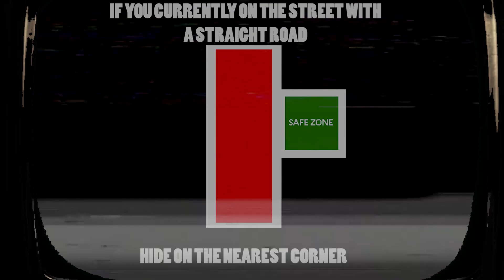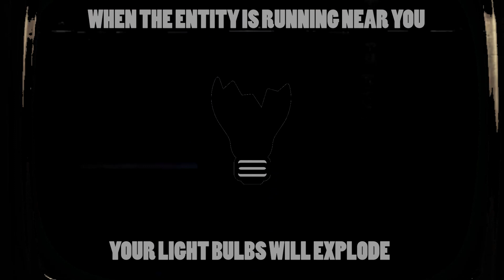RUSH EAS Alert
An EAS Scenario about Rush